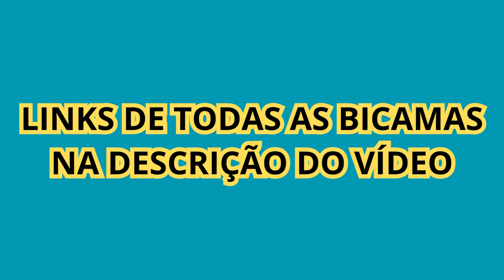5 MELHORES BICAMAS BOX SOLTEIRO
As bicamas box solteiro são uma ótima opção pois são muito útil,  ocupando menos espaço e proporcionando o conforto ideal para seus filhos ou para visitas .
 Algumas opções contém gavetas, prateleiras e baús, tem até modelos que podem ser usadas como sofá.

🔵 Onde comprar: ( ótimos preços. 100% seguro)

✔ Bicama de Solteiro Elza

✔ Bicama de Solteiro com Gavetas Ulli